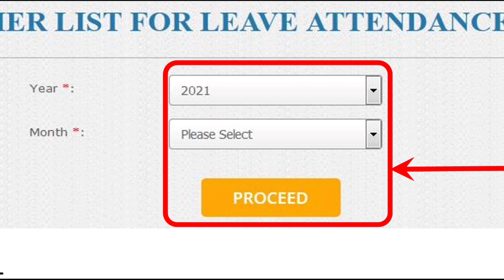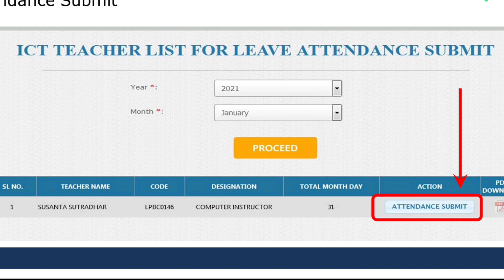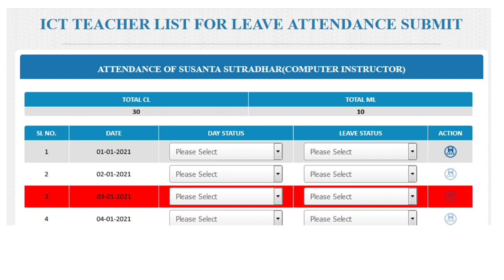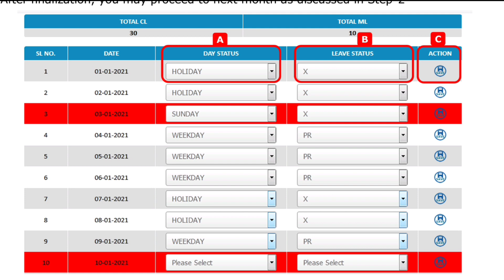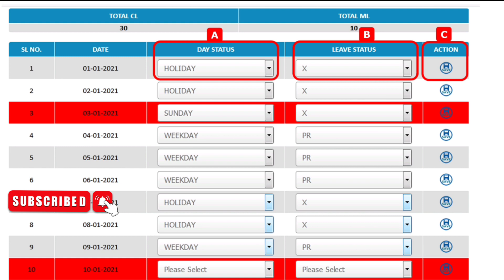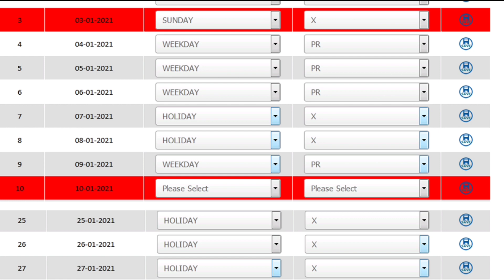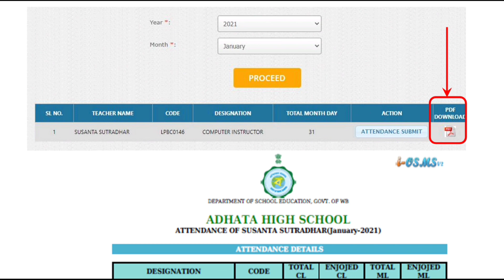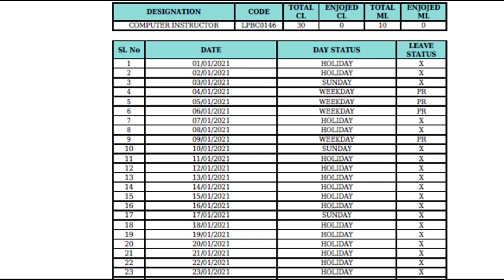ICT শিক্ষক দের IOSMS এ attendance পদ্ধতি | CL/ML/ Maternity Leave কত গুলি পাবেন | Step by step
ICT Teacher Attendance in IOSMS portal.

Our channel-
Technology news, Vlogs, travel etc.